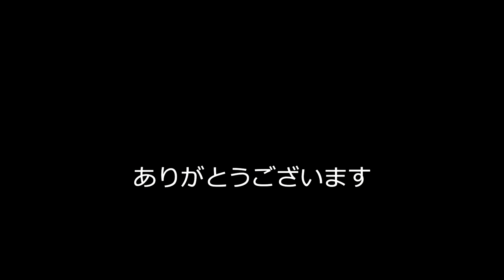パラグライダー 足にゴープロをつけた撮影 操縦の様子がわかります TOP高度は１６００mほど 休日はほとんどパラグライダーで飛んでいます。場所は富士宮 朝霧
社長革命社長の休日　パラグライダー　２０１６年３月撮影　足にゴープロをつけた撮影　操縦の様子がわかります　TOP高度は１６００mほど　休日はほとんどパラグライダーで飛んでいます。場所は富士宮　朝霧　　# pr  # パラグライダー　# パラグライダータンデム飛行　　# パラグライダー体験

パラグライダー映像の編集を通じてYOUTUBEの編集に慣れました。
パラグライダー専門サイト２０１２年から運営しています

富士山を見ながら、タンデム飛行体験が　下記⬇️サイトから静岡県　パラグライダーで「スカイ朝霧」でご覧くださいい

この新型コロナで働き方改革が加速される　ホリエモンも言っています

在宅ワークが加速する　GMOは２週間テレワークでも業績変わらない

「社長革命」社長になって３６年その体験や気付きを発信しています
メルマガは毎日書いています